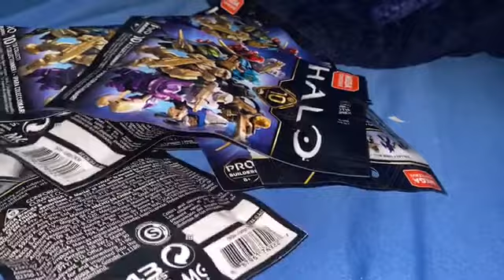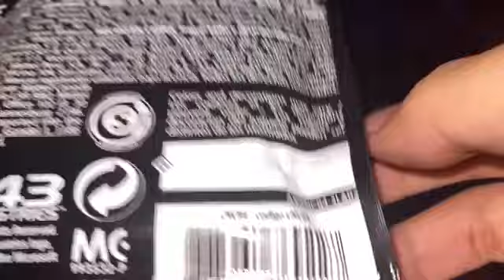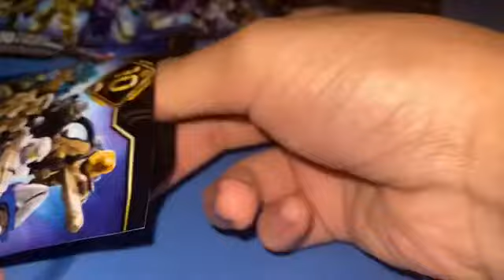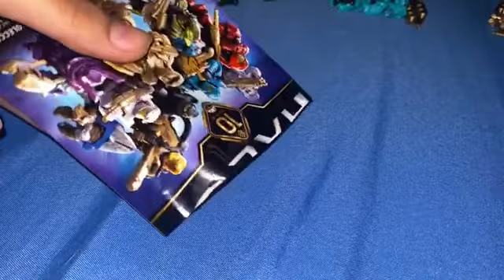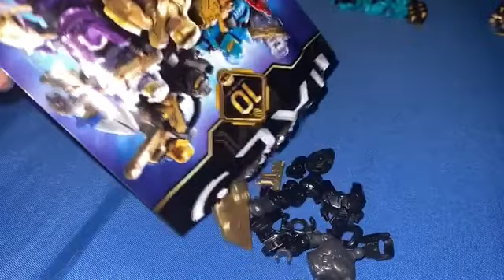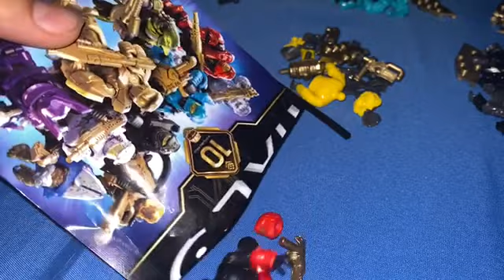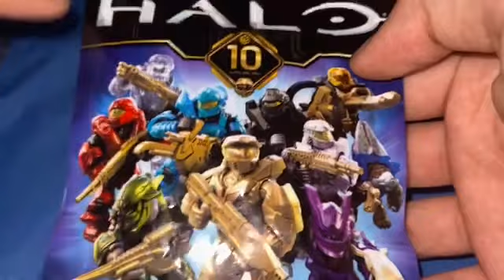Halo Mega Construx 10th Anniversary Blind Bags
Got these 10 bins bags today in the mail along with a armor customization pack got very good figures today and loved the openings thanks for watching and leave a like if you enjoyed!